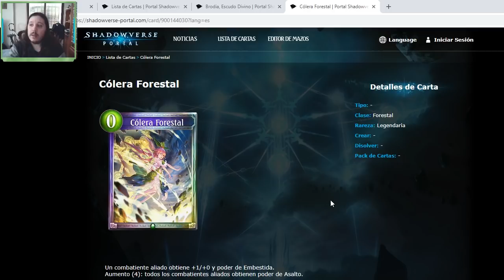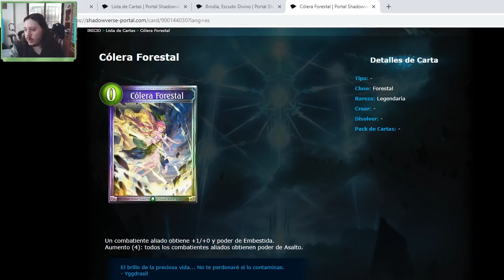Shadowverse en español. Nerfeos Omen of the Ten. Nadie quiere al murciélago :( :( :D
Pues aquí os traigo el vídeo de los nerfeos que han anunciado hoy mismo. Tranquilos hasta el día 30 de Octubre no tendrán efecto así que aun tenéis una semanita para seguir murcieladdeando por Shadowverse.

!Mi twitter!